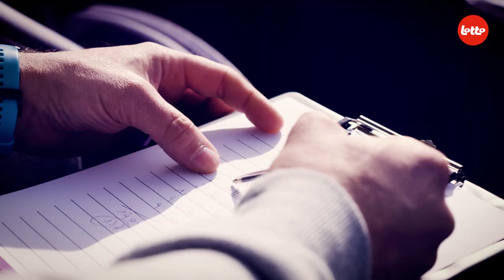RSCA Fanatico - Matchday 2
Quel candidat Fanatico connaît le mieux les joueurs ? En welke deelnemers wordt nu op hun nummer gezet? Ils ne doivent certainement pas oublier un chiffre : dans ce tour, trois candidats seront encore écartés. Kende jij alle rugnummers? Bekijk de andere video’s én meer op